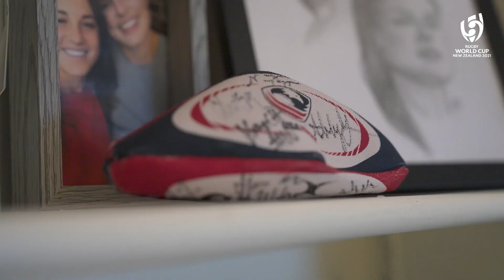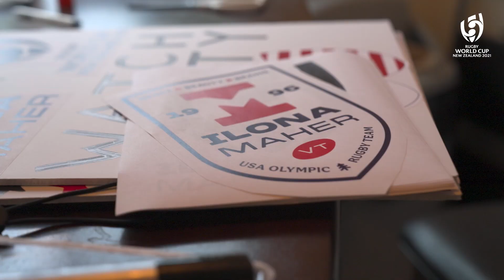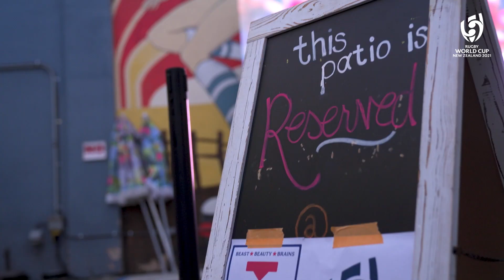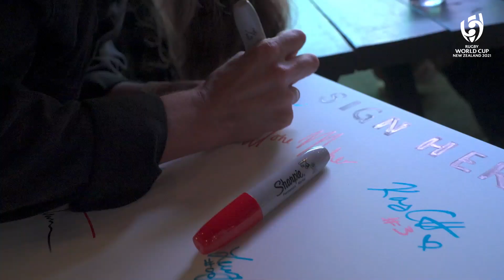I host crazy USA fans for a Watch Party! | Ilona Maher's RWC2021 Vlog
I am on a mission to cheer on the women competing at RWC2021, but before I jet off to New Zealand I must gather the best and craziest USA fans for a watch party of Canada v United States.